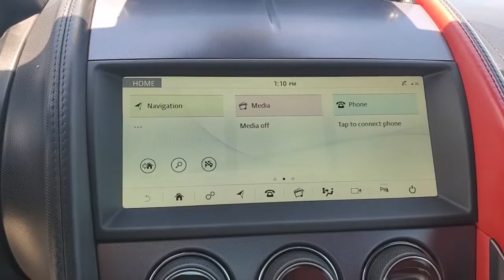2019 Jaguar F-TYPE St. Petersburg, Tampa, Clearwater, Palm Harbor, Largo, FL 62P166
Fuji White Used 2019 Jaguar F-TYPE available in St. Petersburg, Florida at Crown Jaguar Land Rover. Servicing the Tampa, Clearwater, Palm Harbor, Largo, FL area.

6001 34th St. N.

Recent Arrival! CARFAX One-Owner. Clean CARFAX.brbr19/27 City/Highway MPGbrbrWhite 2019 Jaguar F-TYPE P380 3.0L V6 SuperchargedbrbrbrCALL OR TEXT THE GENERAL MANAGER MICHAL NIEZBECKI DIRECTLY AT . WE SELL REGISTER AND DELIVER TO THE ENTIRE U.S. All prices plus sales tax tag and titling and dealer service fee of $899.95 which represents cost and profits to the selling dealer for items such as cleaning inspecting adjusting new vehicles and preparing documents related to the sale.
Wheels: 19 10 Spoke Style 1023|Sport 12-Way Electric Front Seats w/Memory|Grained Leather & Suedecloth Seating Surfaces|Radio: Meridian 380W Audio System|4-Wheel Disc Brakes|Air Conditioning|Electronic Stability Control|Front Bucket Seats|Front Center Armrest|Leather Shift Knob|Navigation System|Rear Parking Sensors|Spoiler|Tachometer|ABS brakes|AM/FM radio|Adaptive suspension|Alloy wheels|Auto tilt-away steering wheel|Automatic temperature control|Block heater|Brake assist|Bumpers: body-color|DVD-Audio|Delay-off headlights|Driver door bin|Driver vanity mirror|Dual front impact airbags|Dual front side impact airbags|Four wheel independent suspension|Front anti-roll bar|Front reading lights|Fully automatic headlights|Headlight cleaning|Heated door mirrors|Illuminated entry|Low tire pressure warning|Memory seat|Occupant sensing airbag|Outside temperature display|Overhead airbag|Overhead console|Panic alarm|Passenger door bin|Passenger vanity mirror|Power door mirrors|Power driver seat|Power passenger seat|Power steering|Power windows|Radio data system|Rain sensing wipers|Rear anti-roll bar|Rear fog lights|Rear window defroster|Remote CD player|Remote keyless entry|Security system|Speed control|Speed-sensing steering|Steering wheel memory|Steering wheel mounted audio controls|Telescoping steering wheel|Tilt steering wheel|Traction control|Trip computer|Turn signal indicator mirrors|Variably intermittent wipers|Auto-dimming Rear-View mirror|10 Speakers|Tailpipe finisher: chrome|Exterior Parking Camera Rear|Emergency communication system: InControl Protect